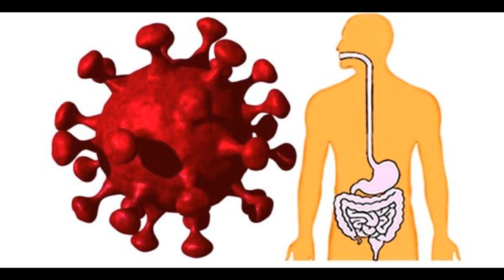Los 6 Tipos De Virus Por El Que Estamos En Pandemia